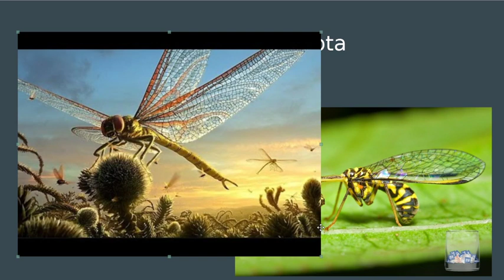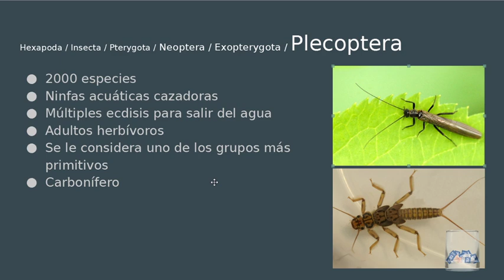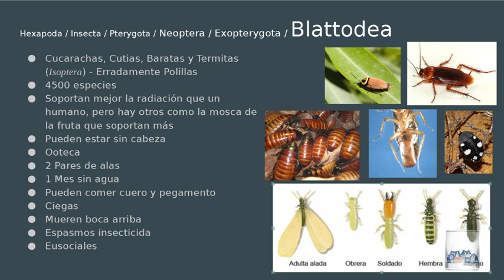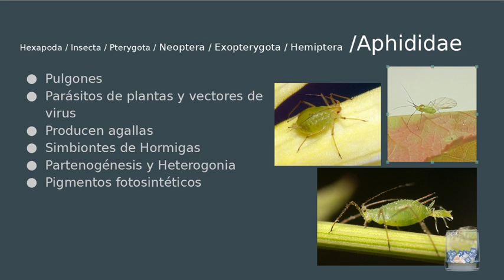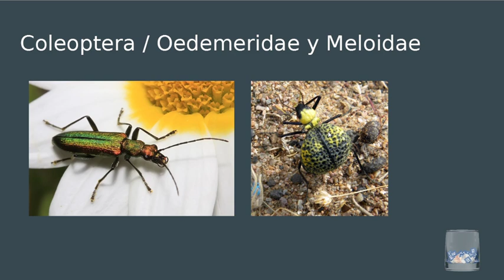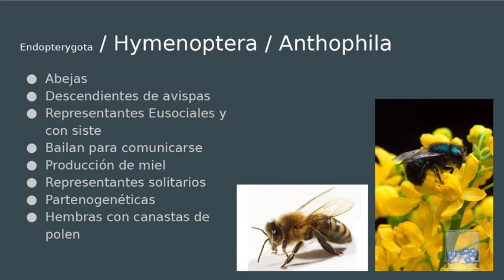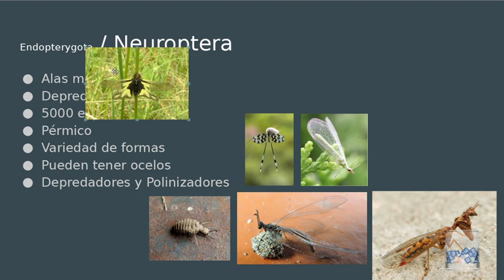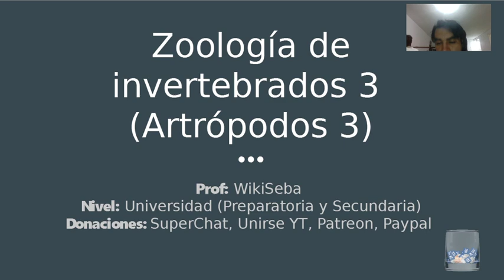Insectos Neópteros | Artrópodos 3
🧐¿Me quieres ayudar a seguir con el canal?

✔️Tener Acceso a una Comunidad Privada
✔️Acceso a Directos Privados
✔️Acceso a Emojis personalizados
✔️Ver los videos con anticipación